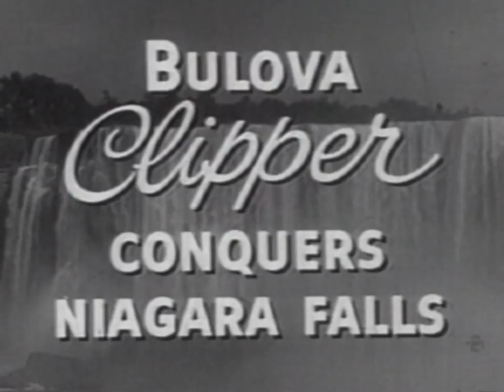Bulova Clipper Commercial (1950s)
A commercial from the 1950s for the Bulova Clipper featuring the "Niagara Falls test."

Bulova is a corporation making watches and clocks. It has its headquarters in Woodside, Queens, New York City.

Bulova was founded and incorporated as the J. Bulova Company in 1875 by Joseph Bulova (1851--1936), an immigrant from Bohemia. It was reincorporated under the name Bulova Watch Company in 1923, and became part of the Loews Corporation in 1979.

Bulova established its operations in Woodside, New York, and Flushing, New York, where it made innovations in watchmaking, and developed a number of watchmaking tools. Its horological innovations included the Accutron watch which used resonating tuning forks as a means of regulating the time keeping function.

Bulova paid $9 for the world's first television commercial, a July 1, 1941, placement on New York station WNBT before a baseball game between the Brooklyn Dodgers and Philadelphia Phillies.

The Joseph Bulova School of Watchmaking was founded in 1945 by Arde Bulova, Chairman of the Board, initially to provide training for disabled veterans after the Second World War.